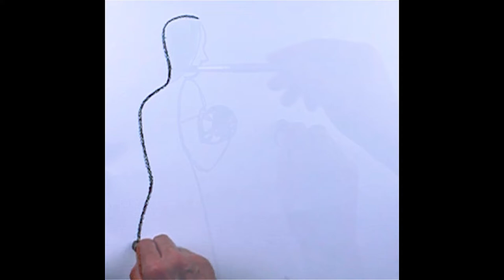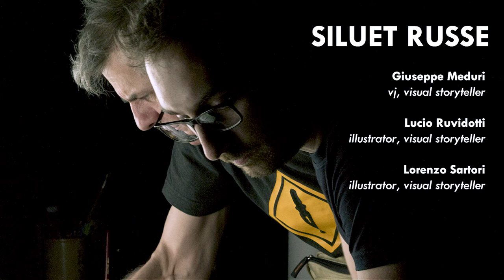Siluet Russe/Diego Ruvidotti 4.et: Beyond the War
a multimedial show by:
Siluet Russe: Giuseppe Meduri - vj, visual storyteller
                        Lucio Ruvidotti - illustrator, storyteller
                        Lorenzo Sartori - illustrator, storyteller
Diego Ruvidotti 4.et: Diego Ruvidotti - trumpet, flugelhorn
                                     Alessandro Bravo - piano
                                     Alessandro Bossi - el. bass
                                     Fabio D'Isanto - drums
original music by Diego Ruvidotti